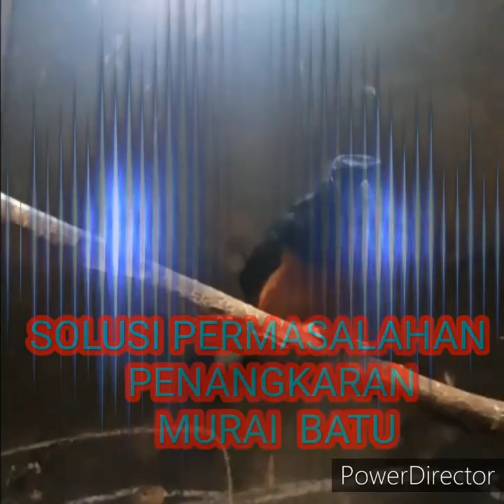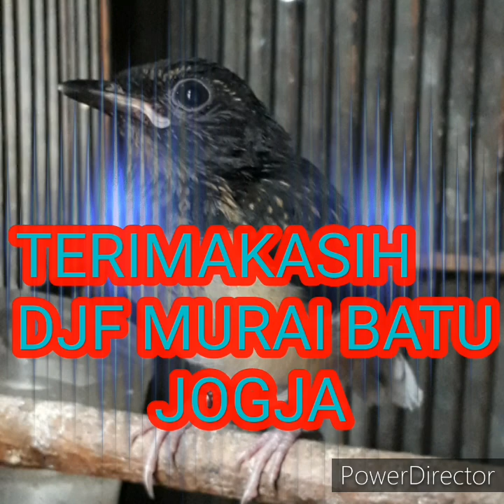Penanganan Murai Batu yang Tercabut Bulu Sayap / Ekor